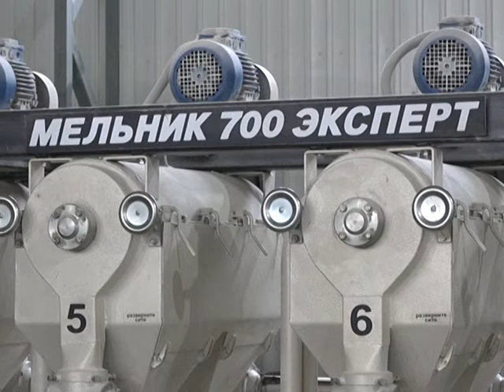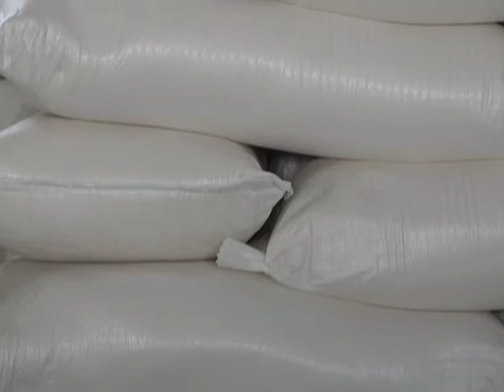Белое золото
Молодое, успешное производство по добычи «белого золото» - муки уже два года на Сергиевской земле успешно работает предприятия по переработке сельхозпродукции. Все подробности в материале Екатерины Ряснянской.